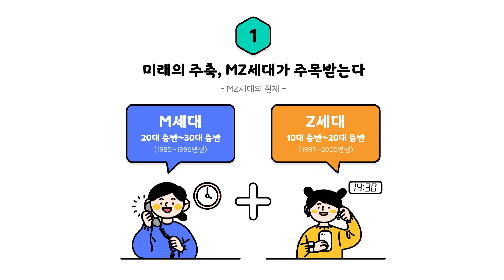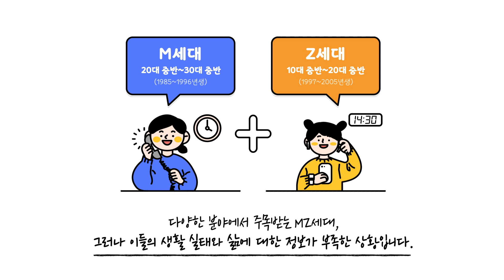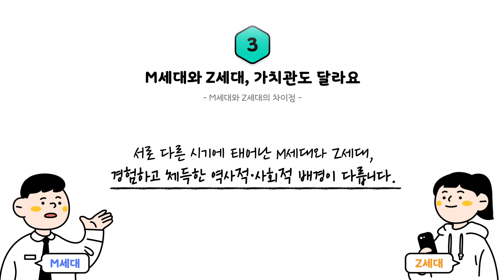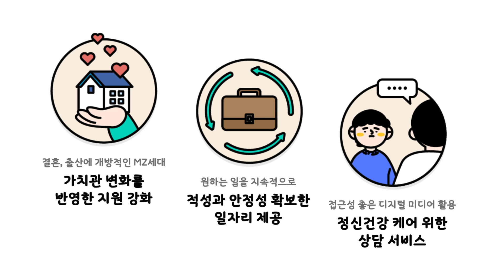MZ세대를 들여다보다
MZ세대, 처음엔 낯설었지만
이제는 익숙한 단어가 됐습니다 👫

미래를 이끌어갈 MZ세대는 많은 주목을 받고 있는데요 🌟
경기도민 전체 인구 중 26.2%는 MZ세대라고 합니다.

같은 세대로 불리고 있지만,
M세대와 Z세대의 생활방식의 가치관이 서로 다른데요.

이러한 MZ세대를 위해 정책에도 다양성이 반영되어야 하는데요!
어떤 정책이 있는지 함께 알아볼까요?